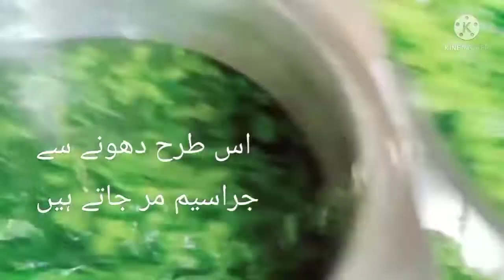Palak gosht recipe || dasi style پالک گوشت بنانے کا طریقہ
In this video you will watch | how to make palak gosht | palak gosht recipe | palak mutton recipe | spinach meat recipe | spinach mutton recipe | palak gosht recipe by My Arts and Tips |

Palak gosht is very nutritious easy to make and delicious to eat.

Watch full recipe in video.